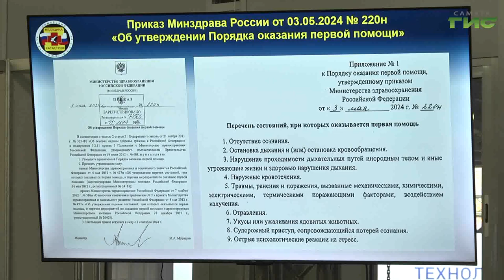В Самаре прошел семинар по оказанию первой помощи пострадавшим